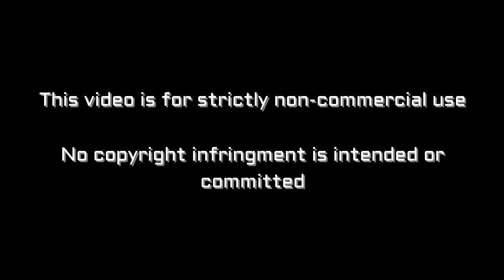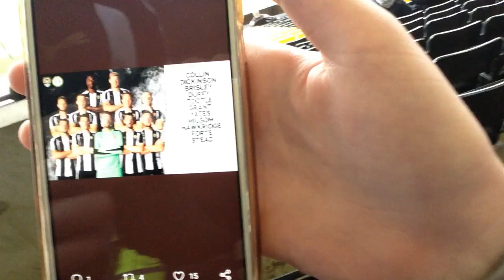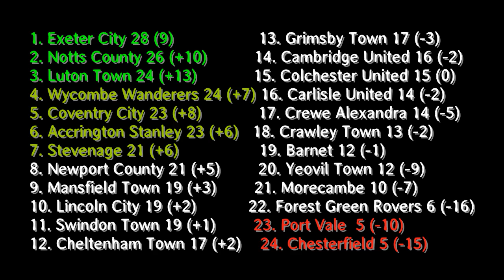Notts County vs Forest Green Rovers vlog - Rescuing a point in the 96th minute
Vlog of Notts County vs Forest Green Rovers from Meadow Lane

Notts - Collin, Tootle, Brisley, Duffy, Dickinson, Hawkridge, Milsom, Yates, Grant, Stead, Forte
Subs - Pindroch, Hunt, Hollis, Smith, Hewitt, Alessandra, Ameobi

Vegans - Russell, Bennett, Roberts, Collins, Wishart, Traore, Cooper, Osbourne, Bugiel, Doidge, James
Subs - Collins, Laird, Iacovitti, Fitzwater, Marsh-Brown, Randall, Stevens